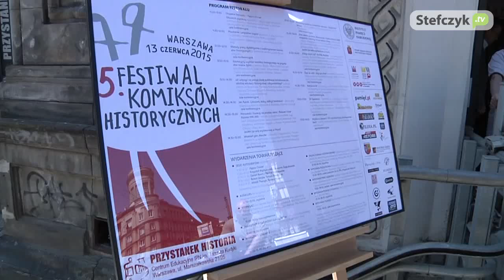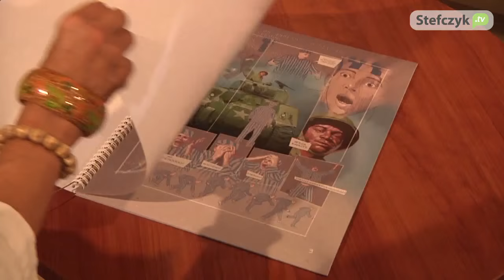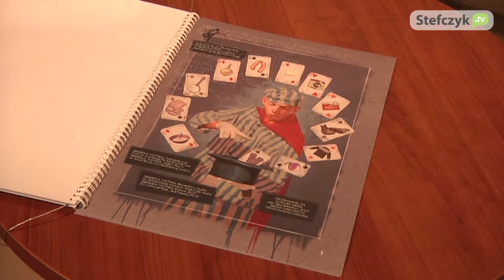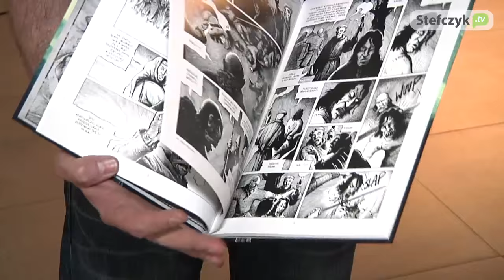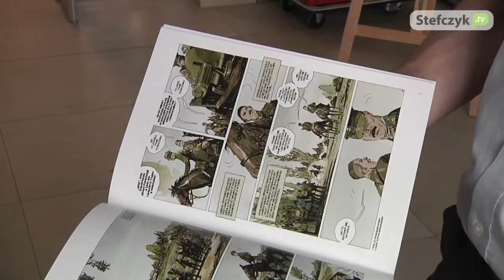V Festiwal Komiksów Historycznych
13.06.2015 w Centrum Edukacyjnym IPN w Warszawie, odbył się, już piąty, Festiwal Komiksów Historycznych. Imprezę otworzył Henryk Chmielewski, autor komiksów "Tytus, Romek i A'Tomek". Zapraszamy na relację z tego wydarzenia.